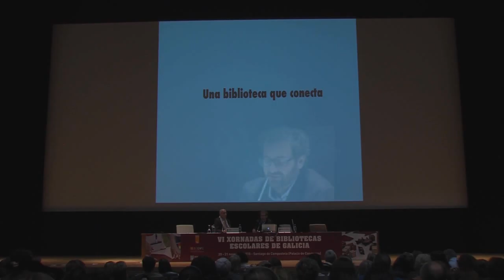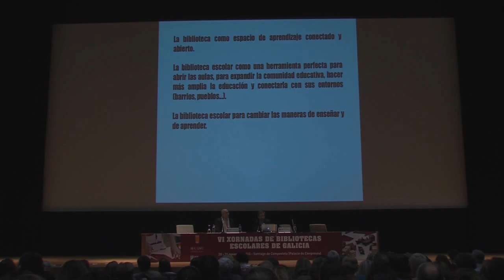Carlos Magro VI Xornadas BE (Extracto)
VI Xornadas Bibliotecas Escolares de Galicia (2015) - Conferencia Carlos Magro
Conferencia Carlos Magro VI Xornadas BE - 21 Novembro 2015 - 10:00h
Licenciado en Física e Xeografía e Historia. Director Académico do Istituto Europeo di Design (IED Madrid)
"Bibliotecas escolares: pensar, facer e conectar"